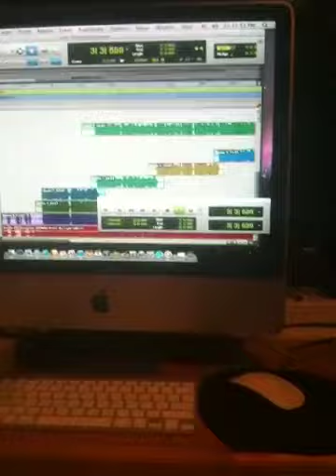Toy pa Ti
Dxotic merengue